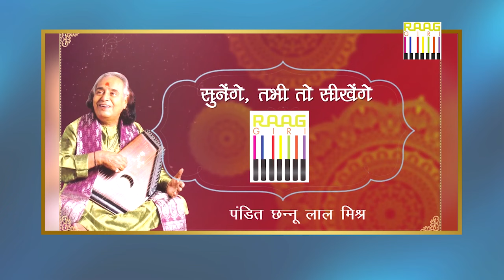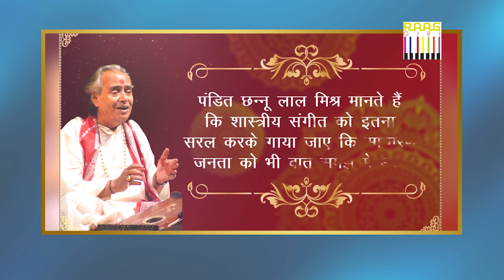The Journey of Pandit Chhannulal Mishra: Unveiling Untold Stories with Journalist Rana Yashwant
The Journey of Pandit Chhannulal Mishra: Unveiling Untold Stories with Journalist Rana Yashwant. Pandit Chhannulal Mishra is a Hindustani classical vocalist from Banaras who is well-known for his work in the Kirana gharana (school) of Hindustani classical music, particularly the Khayal and the 'Purab Ang' - Thumri.
He has received the 'Shiromani Award' from Sur Singar Sansad, Bombay, the Uttar Pradesh Sangeet Natak Akademi Award, the Naushad Award from the Uttar Pradesh Government, and the Bihar Sangeet Shiromani Award. In 2010, he received the Padma Bhushan, India's third highest civilian honour.
Mishra was born on August 3, 1936, in Hariharpur, Uttar Pradesh, in the home of Badri Prasad Mishra. "Gudai Maharaj" Shanta Prasad, his grandpa, was a well-known tabla musician.